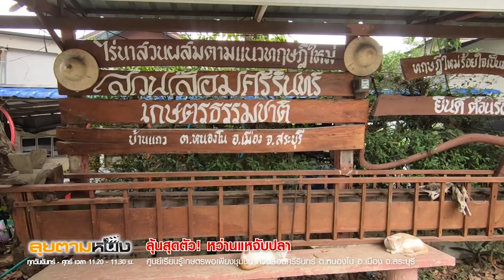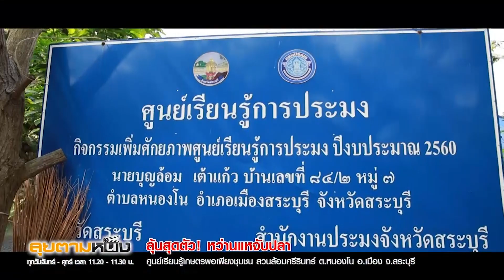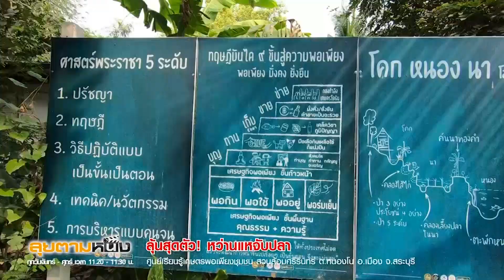ลุ้นสุดตัว! หว่านแหจับปลาEP.087 I ลุยตามหนังI วันที่ 3 พ.ค.65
ลุยตามหนังพาไปเที่ยวที่ศูนย์การเรียนรู้เกษตรพอเพียงชุมชนสวนล้อมศรีรินทร์

รายการลุยตามหนัง ช่องทรูโฟร์ยู24 เวลา 11.20 เป็นต้นไป
ช่องทางการติดต่อรายการลุยตามหนัง

กีฬาสด บันเทิงดี ช่อง 24 ทรูโฟร์ยู
คุณ จุฑามาศ ยอขันธ์